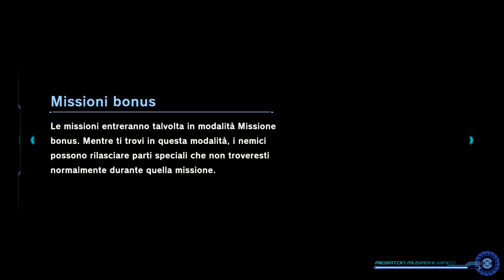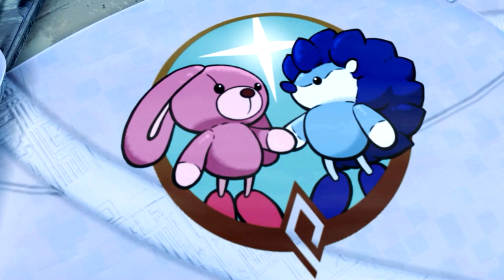Martello degli dei - Megaton Musashi Wired - 22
Martello degli dei non era altro che un robot gigante (chi l'avrebbe mai detto)!

Abbonati:

Chinope 05
Emanuele Occhialini